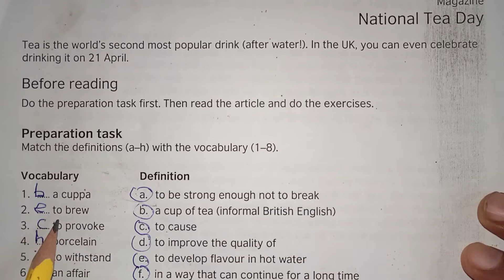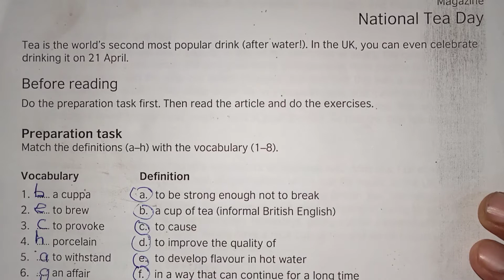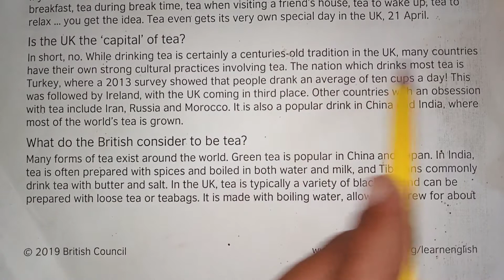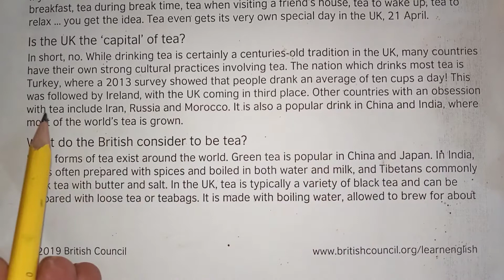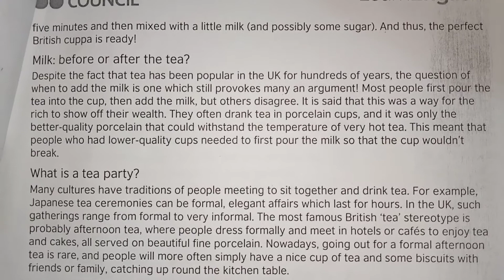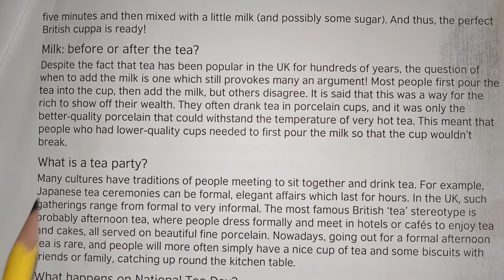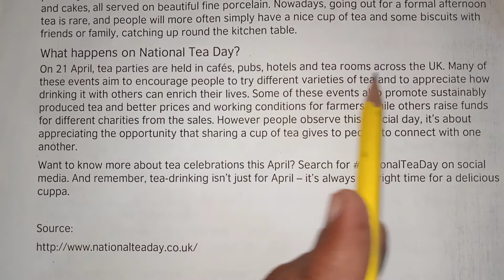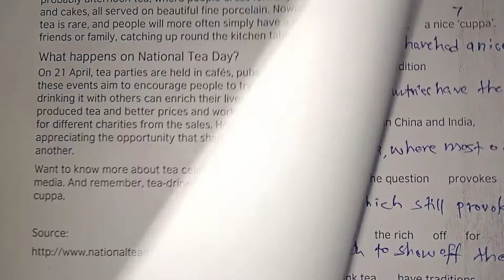English Reading and Writing Practice 2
Improve writing skills
Life Skills Green